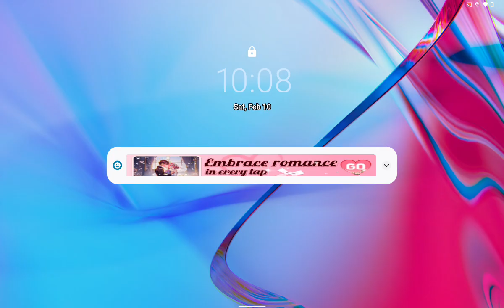February 10, 2024